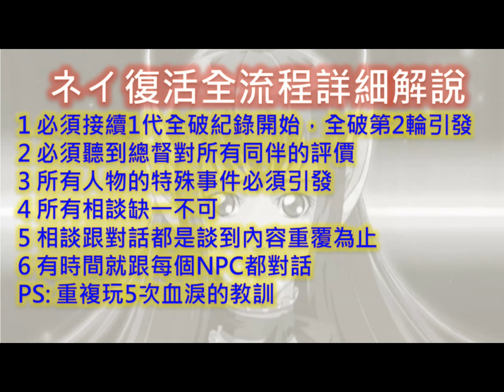PS2 夢幻之星2 重製版 ネイ復活全流程詳解 Phantasy Star 2 Remake NEI Resurrected Flow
ネイ復活全流程詳細解說
1 必須接續1代全破紀錄開始，全破第2輪引發
2 必須聽到總督對所有同伴的評價
3 所有人物的特殊事件必須引發
4 所有相談缺一不可
5 相談跟對話都是談到內容重覆為止
6 有時間就跟每個NPC都對話
PS: 重複玩5次血淚的教訓